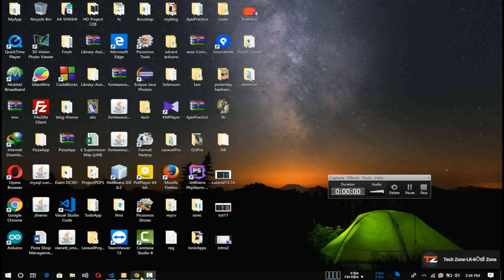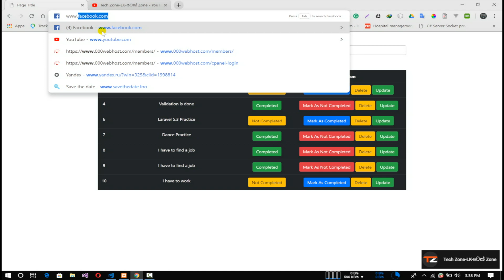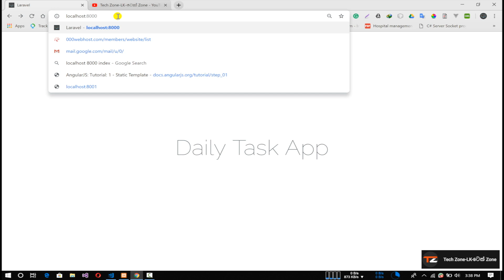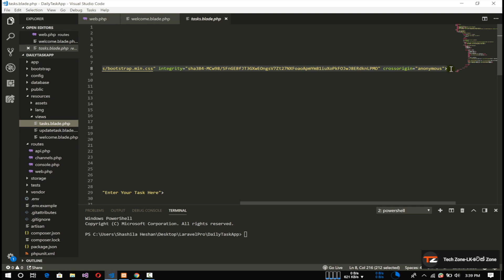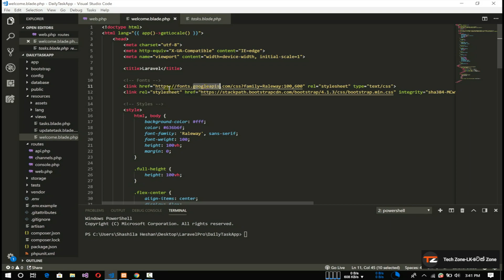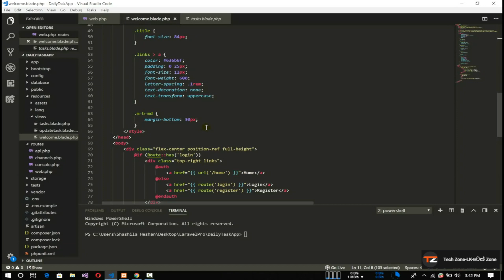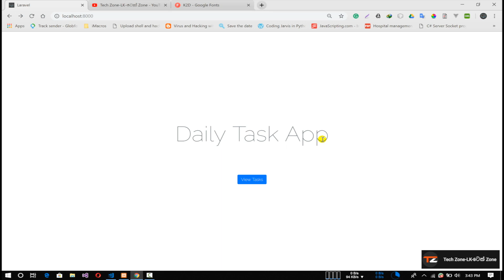Laravel Sinhalen Tutorial 20-Task App එකේ අවසාන Tutorial එක !!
ඉතින් මෙතෙක් දවසක් අපිත් එක්කන් රැදිලා අපෙන් දෙයක් ඉගෙනගත්තු සියලුම දෙනාට බොහොමත්ම ස්තුත්යි.මම හිතනවා මේ සීරියස් එක ගොඩක් අයට වැදගත් වෙන්න ඇති කියල ..Laravel Basic Knowladge එකක් ලබාගන්න තමයි මම මේ Series එක සම්පුර්ණ සිංහලෙන්ම කලේ.ඉතින් අනිවා අපිත් එක්කන් දිගටම රැඳිලා ඉන්න.අනිවා අපිව subscribe කරන්න .FB page එකට like එකක් දාන්න.ඔයගොල්ලන්ගේ ප්‍රශ්න comment කරන්න.සම්පුර්ණ ප්රෝජෙකට් එකම ගන්න !